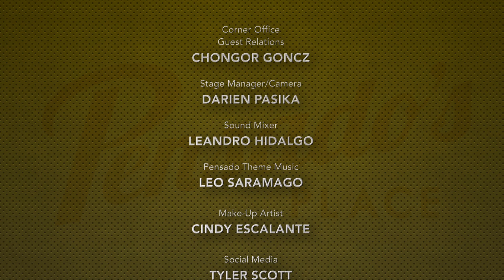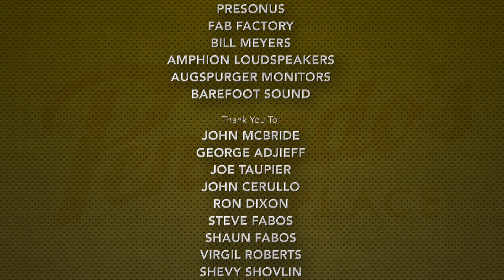Greatest Hits: Showtek - Pensado's Place #292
Coming to you live from iZotope! Today's show is a special encore episode featuring Showtek.

Category
Entertainment
License